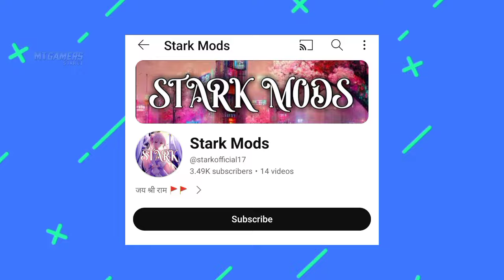Finally Real Cricket 25 Is Here 😱 | How To DOWNLOAD RC25 | Real Cricket 20 New Update,RC20 New Mode🥳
►Queries Solved:
1. Real cricket 20
2. Real cricket 20 New Update
3. Real cricket 20 Update 2024
4. Real cricket 20 New mode
5. Real cricket 25 Download
6. Real cricket 25 Gameplay
7. Rc25 Big NEWS 📰
8. Rc25 first look
9. Rc25 launch date
10.Real cricket 24

Thanks For Full Watching video